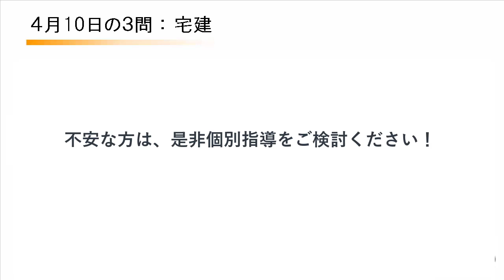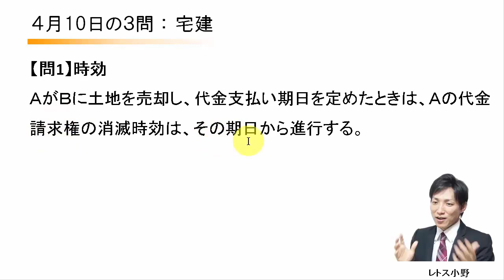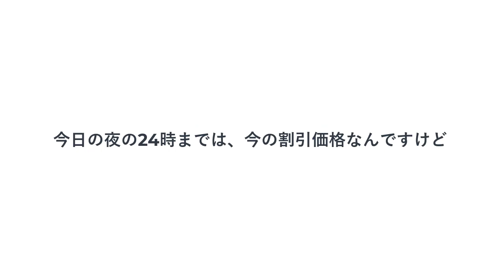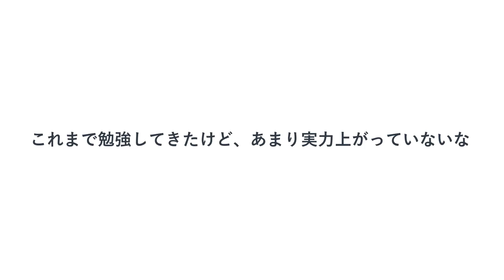【宅建過去問】4月10日の３問【レトス小野】宅建過去問解説